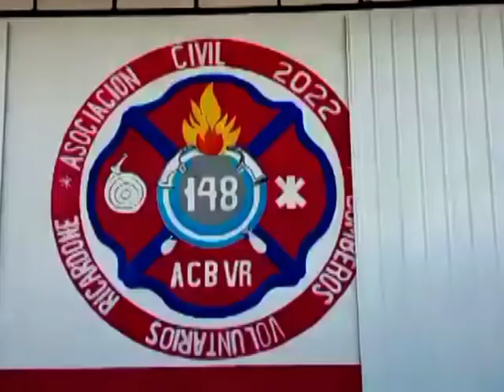INAUGURACIÓN DEL NUEVO CUARTEL DE BOMBEROS DE LA LOCALIDAD DE RICARDONE.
JUAN CARLOS DORIA, PRESIDENTE COMUNAL.
- IMÁGENES